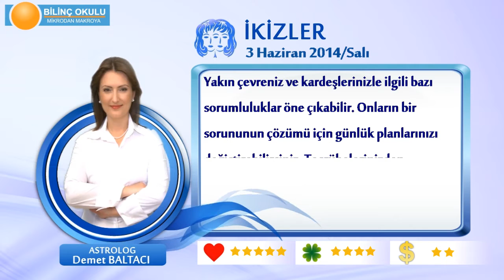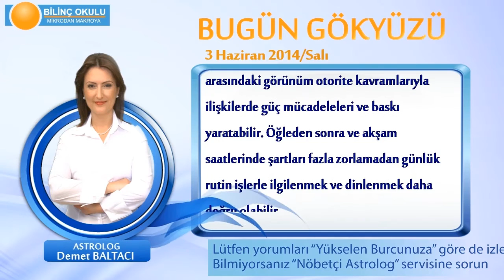İKİZLER Burcu, GÜNLÜK Astroloji Yorumu,3 HAZİRAN 2014, Astrolog DEMET BALTACI Bilinç Okulu